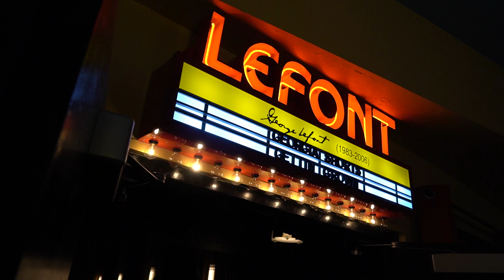CHIPPER (2023) Short Film - Actor Jayson Warner Smith interviewed by Kimberly Hamilton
Atlanta Film Festival (2023)

Hello everyone, welcome to Popcorn Roulette! This NEW REACTION CHANNEL is going to have a lot of different reactors popping in and out for reactions so that we are able to react to every great trailer, and all your favorite movies and tv shows!

Thank you for supporting us and we hope you have a good time here!